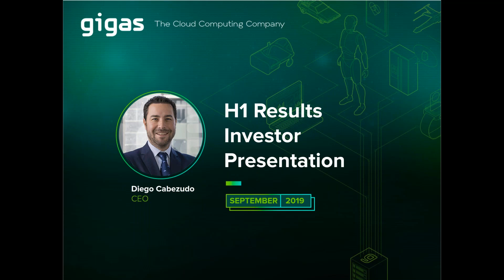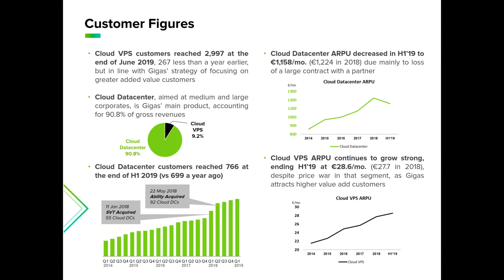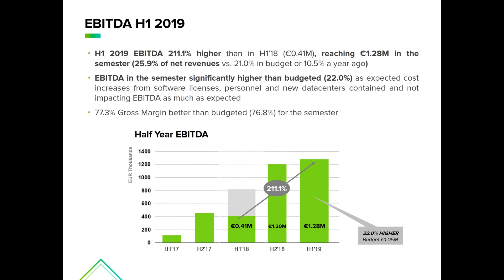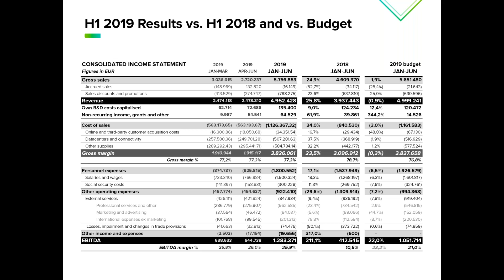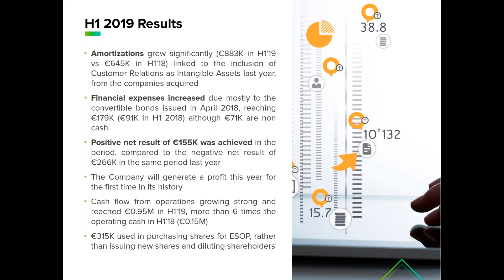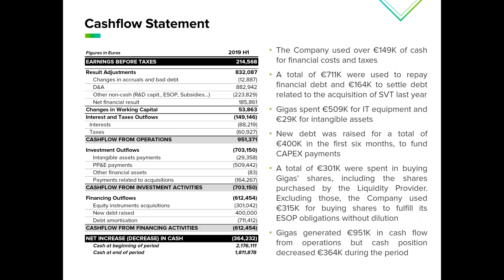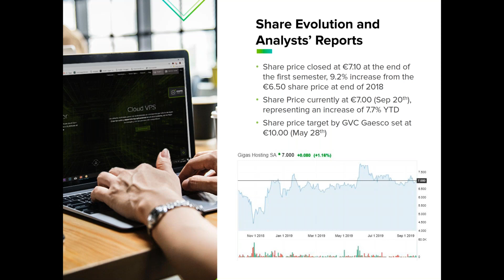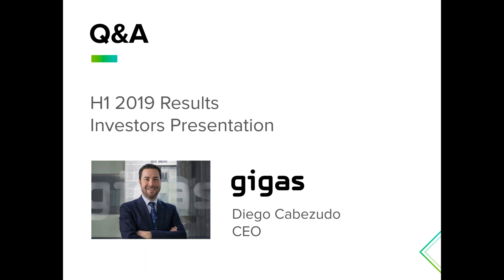GIGAS Resultados 1S-2019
Webinar del CEO de Gigas, Diego Cabezudo comentando los resultados del Grupo Gigas del primer semestre 2019